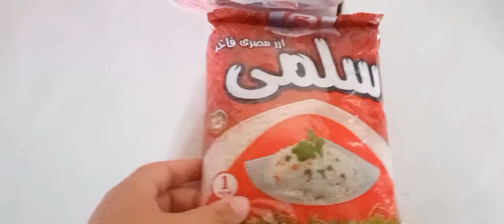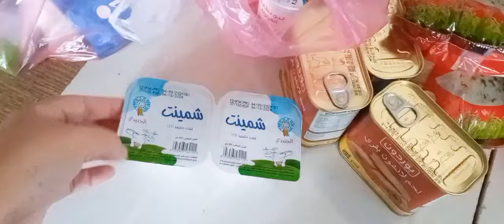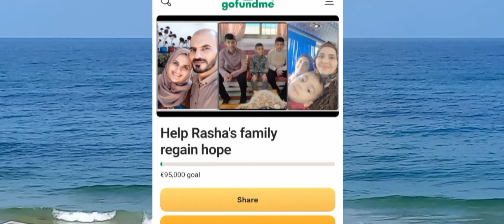زرعنا شتلة مانجا وتين🥭🥭وتعالو أقلكم شو صار لأميره بعد العمليه وكيف أتعافت 💁🤷‍♀️🙍